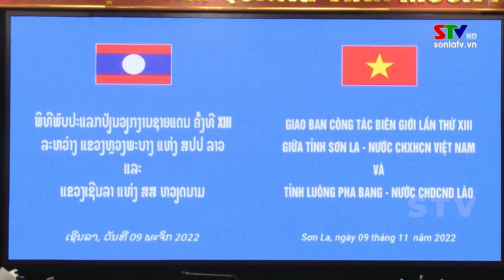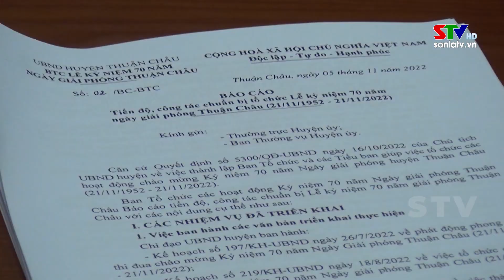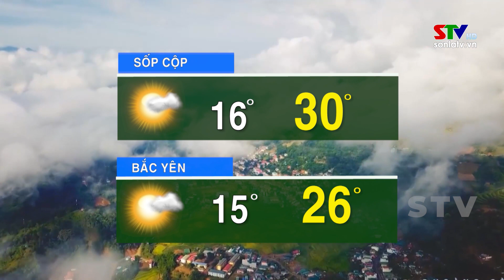Thời sự truyền hình trưa ngày 09/11/2022